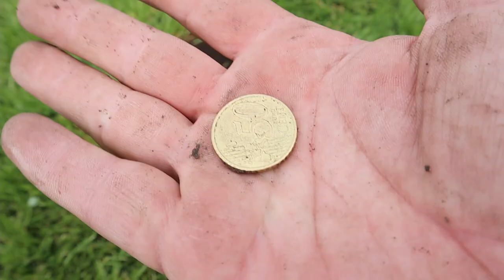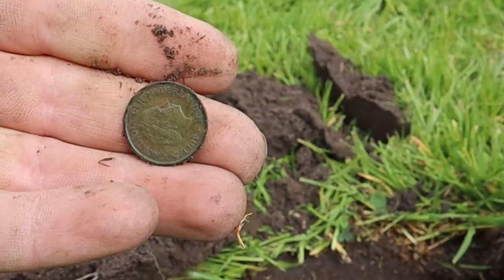metaaldetectie tips, en eindelijk weer een keer goud.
met de nokta makro Legend zoeken is wel erg leuk hoor .. een volwassen detector die zijn naam eer doet.